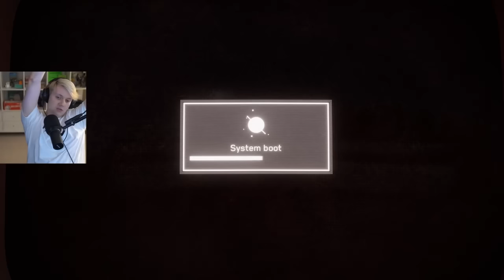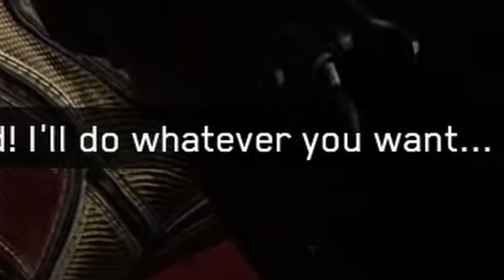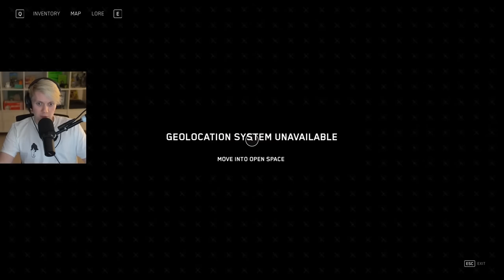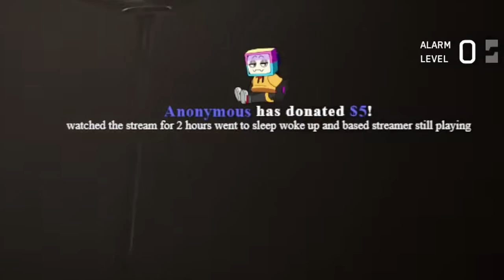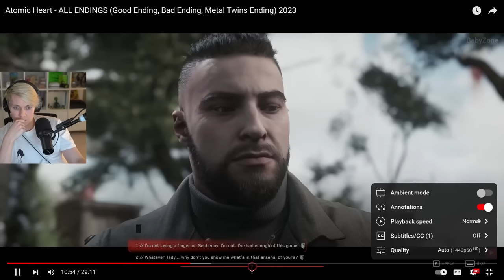Atomic Heart Is Disappointing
The Fridge is better than the twins, change my mind

Podcast: @TBHpodcast  ​